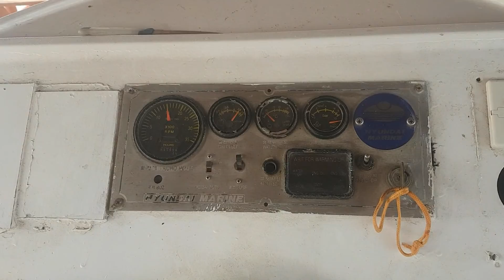MSC Lirica-заключительное шоу